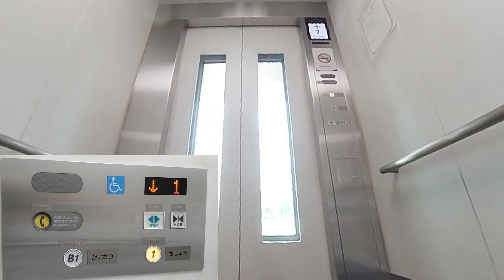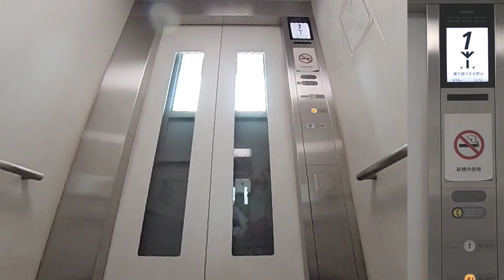【エレベーター動画】 仙台市地下鉄東西線 青葉山駅 南1出入口 日立エレベーター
仙台市地下鉄東西線 青葉山駅の南1出入口エレベーターです。

0:00 南１出口
0:31 改札階から地上階
1:11 地上階から改札階